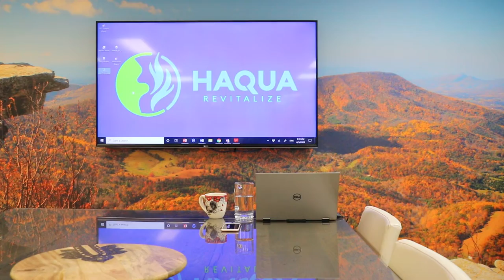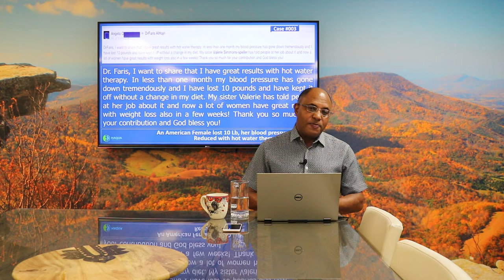WEIGHT LOSS-2- TESTIMONY-Haqua Revitalize Therapy- Faris AlHajri-PhD(AM)